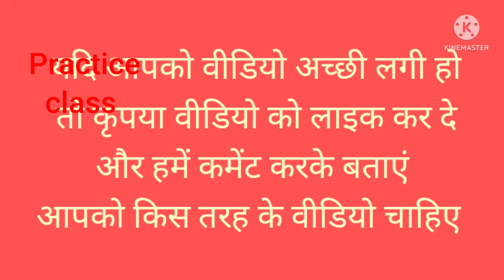twinkle twinkle little star by Siddhi Patel ‎@Amar Learning Point